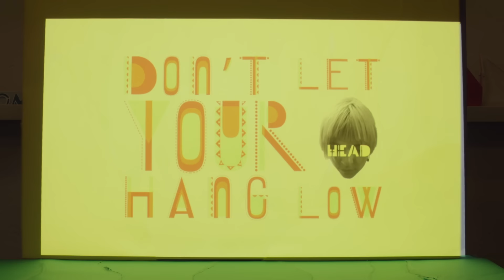Walk Off The Earth - Home We'll Go (Lyric Video)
Click 'Show More' for tour dates

May 6  Toronto, ON @ Danforth Music Hall (as part of CMW)
May 13  Boston, MA @ Paradise
May 14  Philadelphia, PA @ Theatre of Living Arts
May 16  Washington, DC @ 9:30 Club
May 17  New York, NY @ Bowery Ballroom
May 18  Detroit, MI @ St. Andrews Hall
May 19  Chicago, IL @ Bottom Lounge
May 20  Minneapolis, MN @ Varsity Theater
May 23  Boulder, CO @ Fox Theater
May 24  Denver, CO @ Bluebird Theater
May 26  Salt Lake City, UT @ The Complex
May 29  Vancouver, BC @ The Vogue
May 30  Seattle, WA @ Showbox
June 2  Los Angeles, CA @ El Rey
June 3  San Diego, CA @ North Park Theater
June 4  San Francisco, CA @ The Fillmore
June 6 Portland, OR @ Kink at the Waterfront
Oct 1  Birmingham, UK @ Institute
Oct 2  Manchester, UK @ Academy
Oct 3  Nottingham, UK @ Rock City
Oct 4  Glasgow, UK @ 02 ABC
Oct 6  Leeds, UK @ University Union
Oct 7 London, UK @ Roundhouse
Oct 8  Cologne, Germany @ E Werk
Oct 9  Gent, Belgium @ Vooruit
Oct 10  Utrecht, The Netherlands @ TivoliVredenburg
Oct 12  Frankfurt, Germany @ Batschkapp
Oct 13  Paris, France @ Olympia
Oct 14  Hamburg, Germany @ Docks
Oct 16  Stockholm, Sweden @ Arenan
Oct 17  Aarhus, Denmark @ Train
Oct 18  Berlin, Germany @ Huxleys
Oct 20  Prague, Czech Republic @ Roxy  BE23 (23rd anniversary)
Oct 21  Vienna, Austria @ Gasometer
Oct 23  Munich, Germany @ Kesselhaus
Oct 24  Lausanne, Switzerland @ Les Docks
Oct 25  Zurich, Switzerland @ Dynamo
Oct 26  Milan, Italy @ Fabrique

Director: Sally Tran
Production Company: Ghost Robot

Kala Ukulele, Yamaha Canada Music, D'Addario Canada, Sennheiser Canada
Cole Clark Guitars, Artist Relations, 1964 Ears, Quilter Guitar Amplifiers, Ribbecke Guitars, HHB Canada, Marcodi Harpejji, Big Joe Stompbox, Kurzweil, Nord, Pro Mark, Evans, Universal Audio, PUR Cajon, Mbrace, Klotz Cables